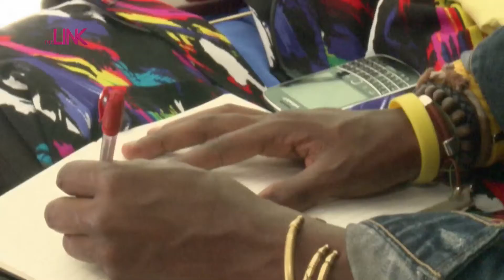Local Designer Profile: Paledi Segapo - The Link Ep17 Season 3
Local designer, Paledi Segapo, of PALSE FEMME and PALSE HOMME fame took The Link on a behind-the-scene's tour of his new store which is launching this weekend in the Johannesburg CBD.

For more behind-the-scenes with your favourite Mzansi designers catch The Link every Wednesday at 6pm only on SABC1 - Mzansi Fo Sho!